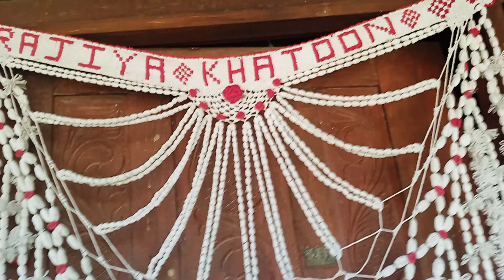new design gate hanging || gate parda handcraft gate parda